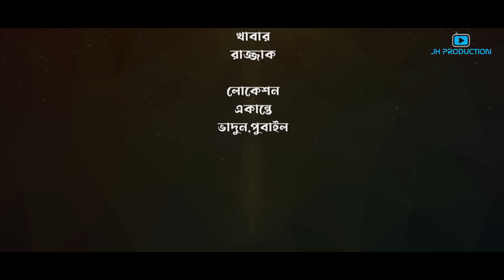Shonar Shongshar | সোনার সংসার | Episode - 02 | Asraf Supto | Athena Adhikary | Afjal Sujon | Nafisa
Mini Series : Shonar Shongshar
সোনার সংসার | ধরাবাহিক | পর্ব : ০২
Script : Bidyut Roy
Story & Director: Juel Hasan

Cast  & Crews:
Starring : Asraf Supto, Athena Adhikary, Afjal Sujon, Aysha Nafisa, Hannan Shely, Shirin Alom, Imran Azan, Tuse, Mufin Khan Tanha, Raja Hasan, Foysal Shakin, Hannan.

Cinematography: Shohag Shorif
Edit & Color: Shamim Hossain
Chief Assistant Director: Rashed Zaman, Mehedi Hasan Khan
Makeup: Titu Shikdar
Label: JH Production
Producer: Aynul Islam Chonchol

❂ JH Drama :   @jhdrama1741

❂ JH Music :    @JHMusicBd